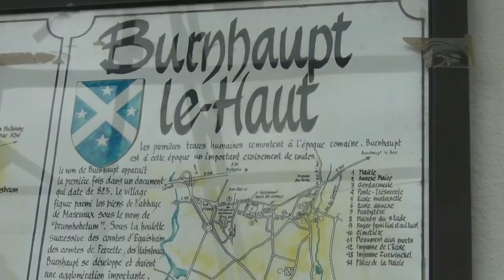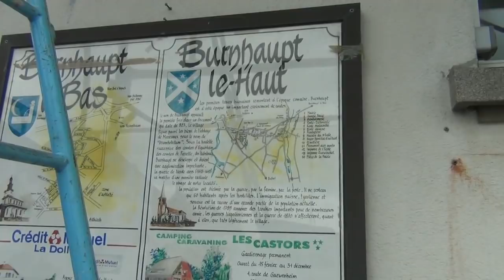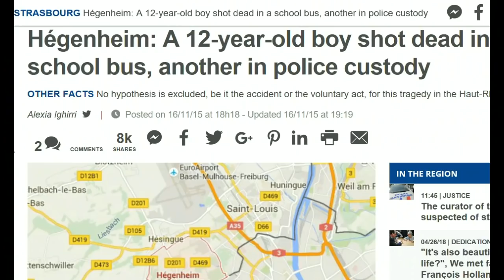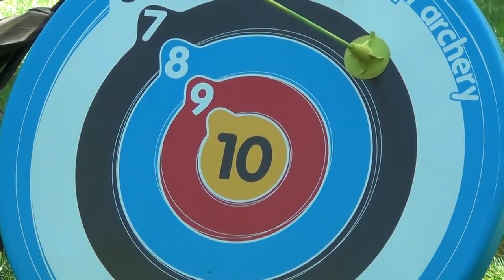The Alsatian Nazi Boxer